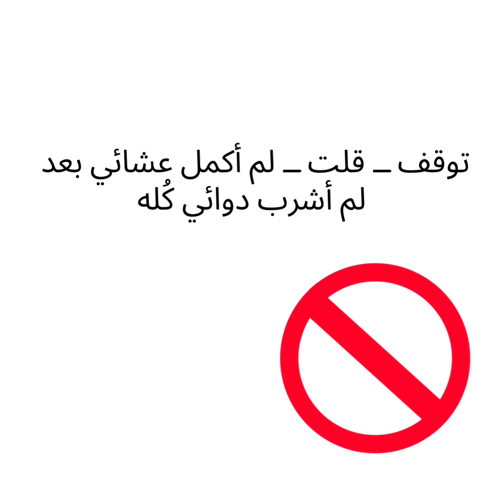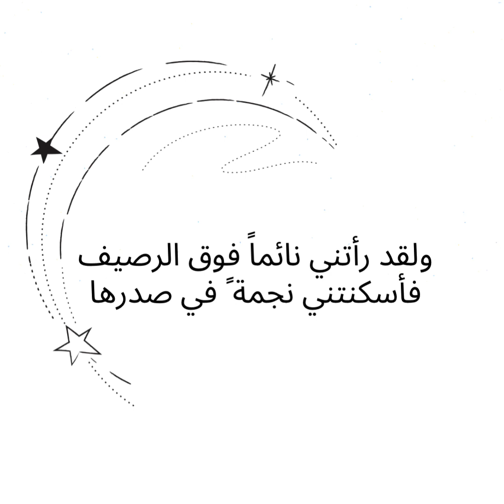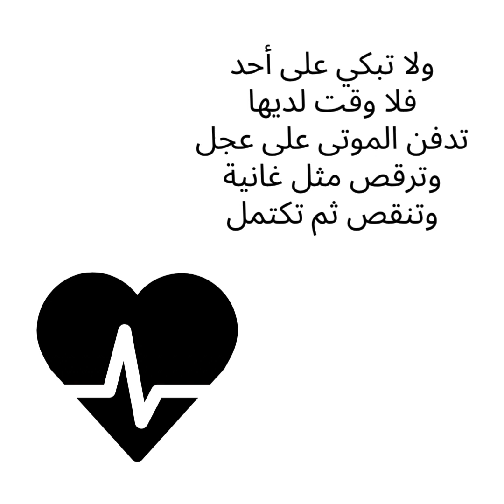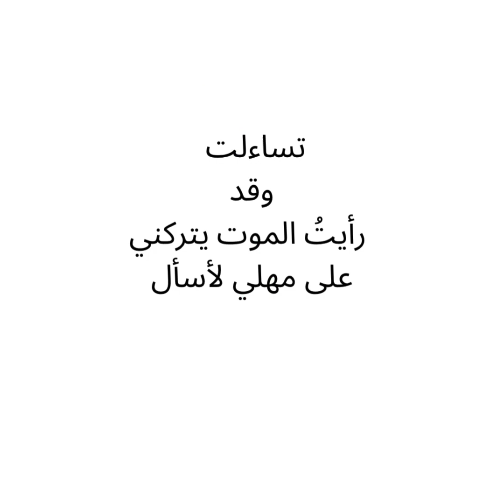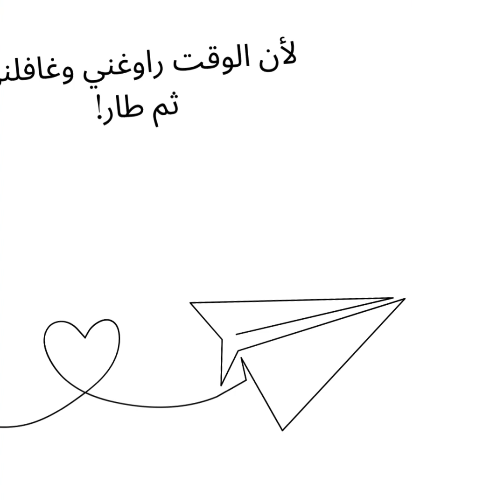الكمال كفاءة النقصان ( محمود درويش )